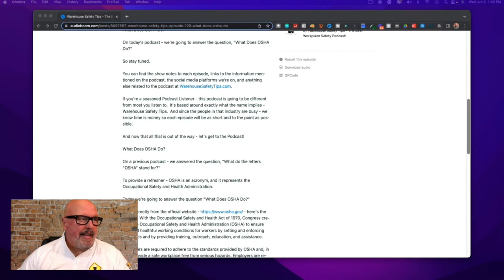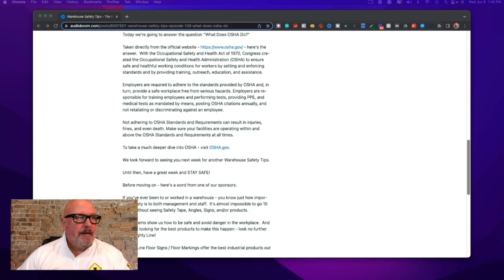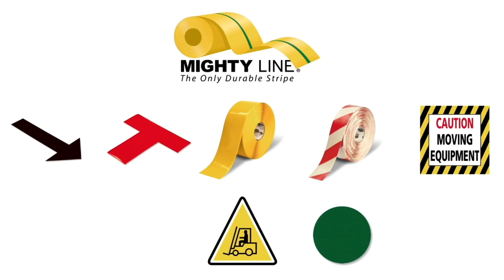What Does OSHA Do? | Warehouse Safety Tips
What Does OSHA Do?

On a previous podcast - we answered the question, "What do the letters "OSHA" stand for?"
To provide a refresher - OSHA is an acronym, and it represents the Occupational Safety and Health Administration.

Today we're going to answer the question "What Does OSHA Do?"

- here's the answer.  With the Occupational Safety and Health Act of 1970, Congress created the Occupational Safety and Health Administration (OSHA) to ensure safe and healthful working conditions for workers by setting and enforcing standards and by providing training, outreach, education and assistance.

Congress created OSHA to assure safe and healthful conditions for working men and women by setting and enforcing standards and providing training, outreach, education and compliance assistance.

Employers are required to adhere to the standards provided by OSHA and, in turn, provide a safe workplace free from serious hazards. Employers are responsible for training employees and performing tests, providing PPE, medical tests as mandated by means, posting OSHA citations annually, and not retaliating or discriminating against an employee.

Not adhering to OSHA Standards and Requirements can result in injuries, fines, and even death. Make sure your facilities are operating within and above the OSHA Standards and Requirements at all times.

To take a much deeper dive into OSHA - visit OSHA.gov.

We look forward to seeing you next week for another Warehouse Safety Tips.

Until then, have a great week and STAY SAFE!